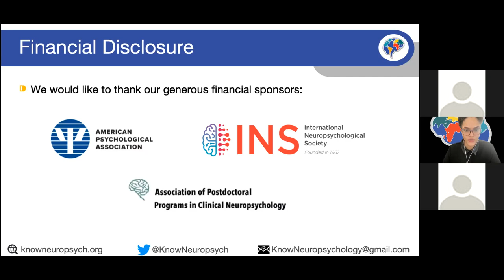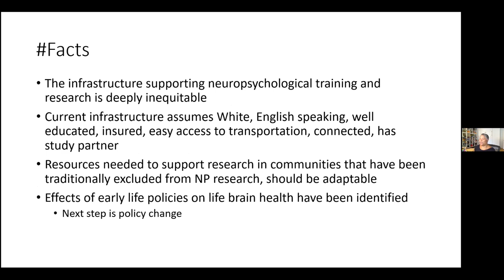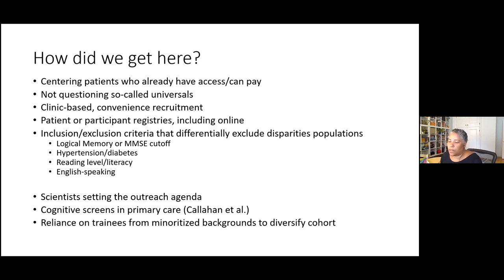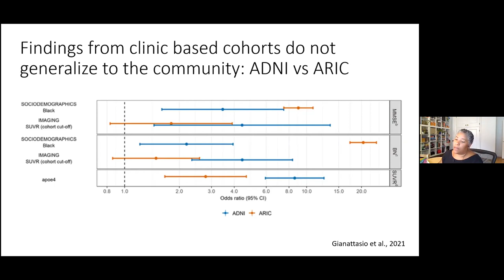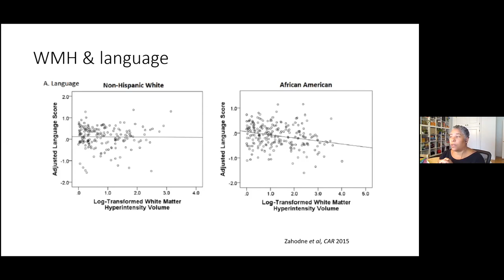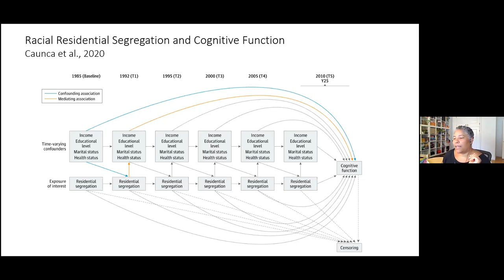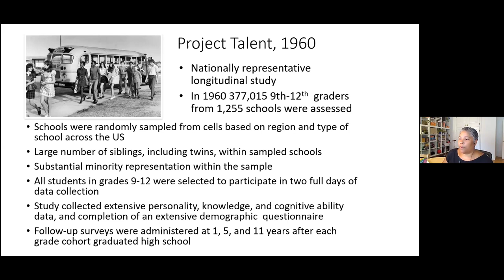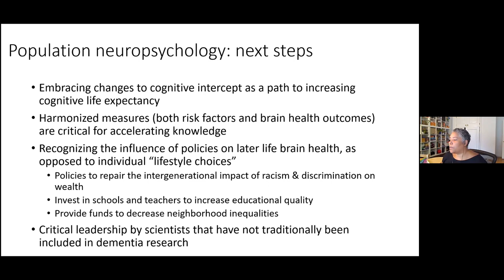Population Neuropsychology: Community-Centered Brain Health Research